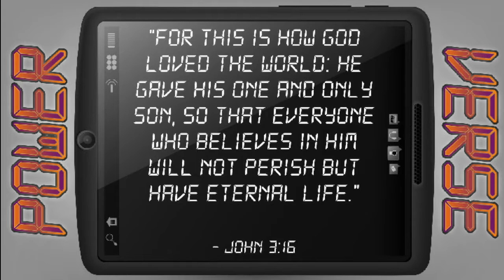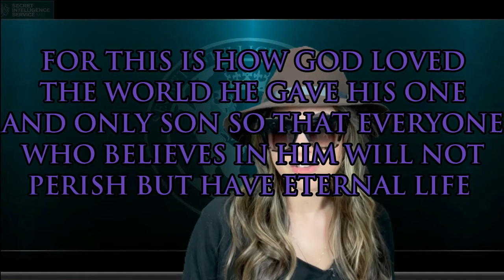TOUGH CHOICES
Easter Series
Lesson 5
Sunday School Lessons